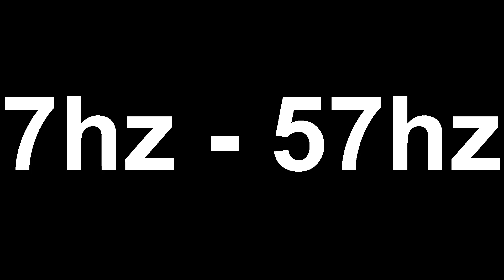THE MUFFIN SONG asdfmovie feat Schmoyoho 7hz 57hz rebass by LP